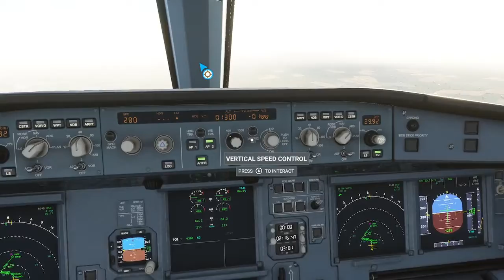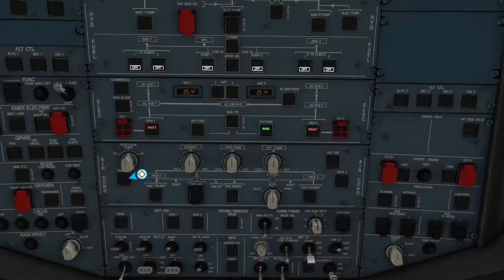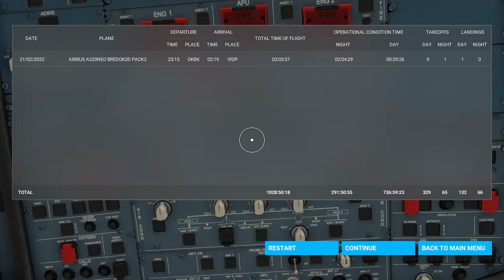Flight Simulator 2020: Landing at Indira Gandhi International Airport (XBOX SERIES S)